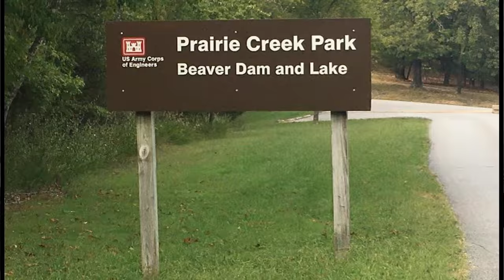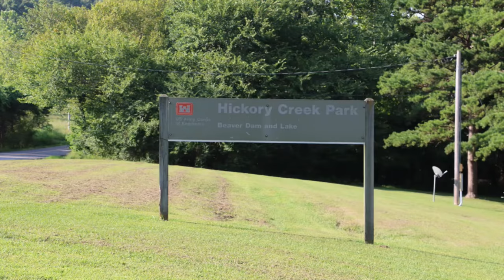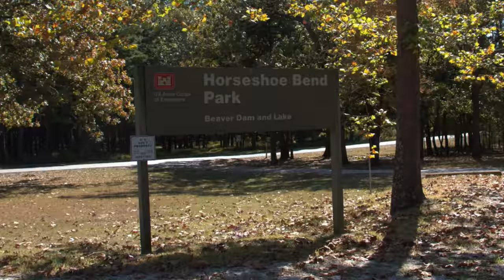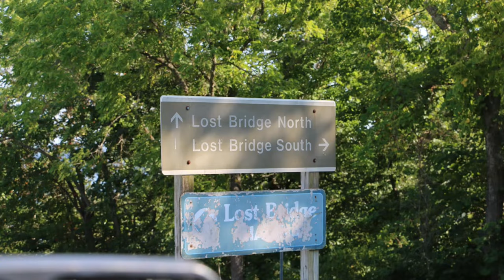The Best Places to Camp on Beaver Lake in Arkansas!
We have a list of the best places to camp on beaver lake in NW Arkansas. We have camped at every spot on beaver lake and we have an extensive review at each location. Check out this informative video.
Below is the overview of each location
Prairie creek-

for more information.

⚠️ RV SUPPLIES TO GET YOU STARTED:
Zero G Drinking Water Hose
Water Pressure Regulator
Water Filter
Sewer Hose Kit
Wheel Chocks
Leveling Blocks

🎥 Video Gear
📸 Canon EOS 80D
Rode Microphones Video Micro
GoPro HERO9 Black
Hohem iSteady Pro 4 3-Axis Action Camera Gimbal for GoPro 10/9/8/7
DJI Mavic Air 2, Fly More Combo Tascam DR-05X Stereo Handheld Digital Audio Recorder

Find listing of places to drain your RV tanks for free

Editing is completed using Power Director 365

We are part of the Amazon Services LLC Associates program . Links you click on that direct you to Amazon.  We also work with other similar programs and only help promote the things we use.